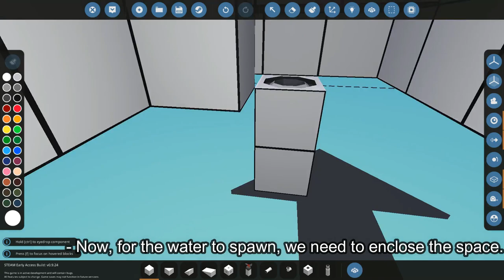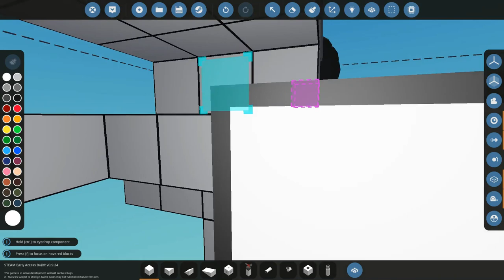Stormworks | Basic Tutorials | Engine Overheat Fix | Best Cooling Solution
We see how useless radiators are and come up with best engine cooling solution!